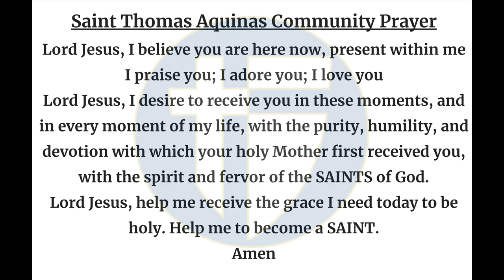The Halo Morning Show 9/17/24